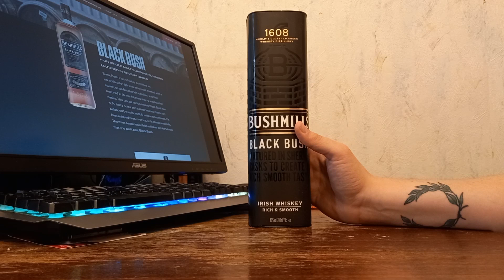Виски Bushmills Black Bush, не хуже многих солодовых! Обзор 18+